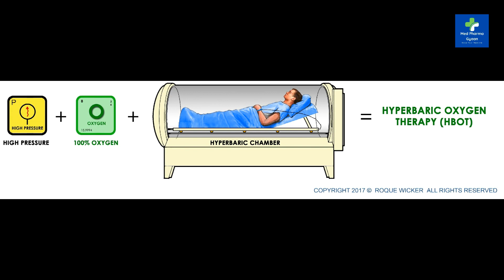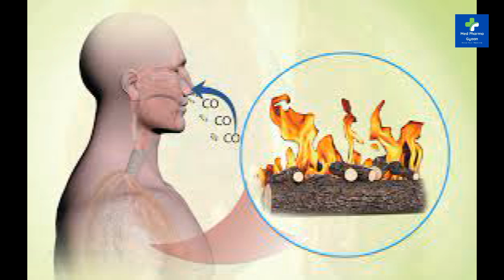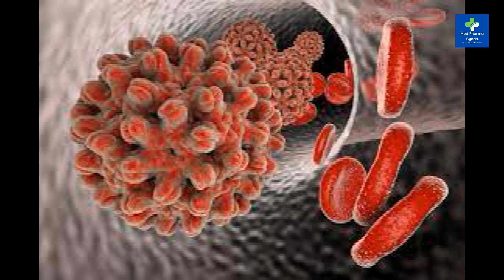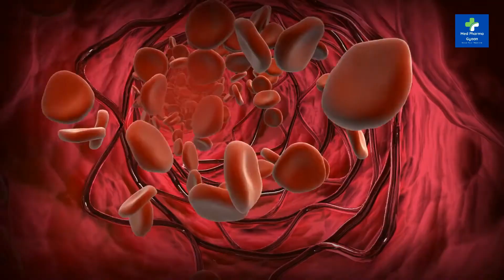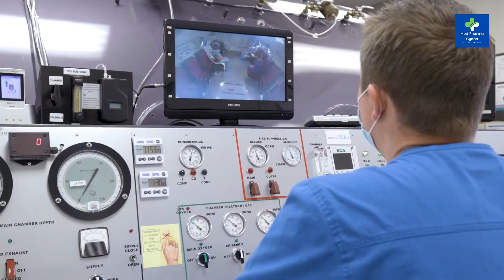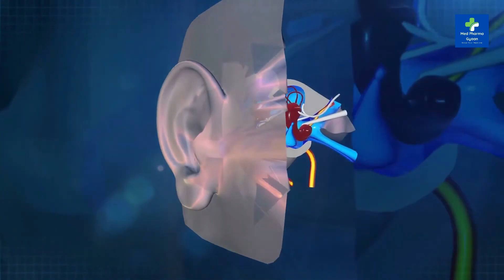OXYGEN THERAPY द्वारा कैंसर का सफल इलाज | HYPERBARIC OXYGEN THERAPY | किसी भी तरह का कैंसर का इलाज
Hello Viewers,,
In this video we are discussing about
hyperbaric oxygen therapy
in which we use oxygen for treatment of

burn
skin graft problem
cynaide poisoning

and now for cancer treatment

what is the most common complication of hyperbaric oxygen therapy, hyperbaric oxygen therapy advantages,
oxygen therapy for cancer,
hbot therapy
→ Credit
If i have used in this video some Google Data, Pexels , Freepik ,istock ( Images, Music, etc.). So I Give the Credit of Respected Owners and thank you so much for providing the data.